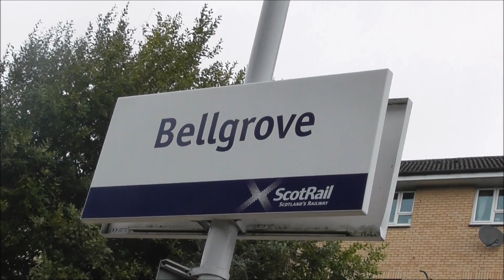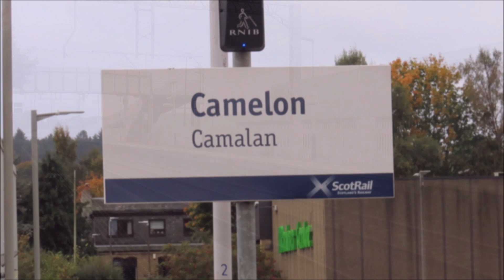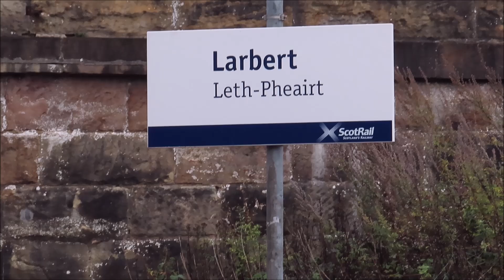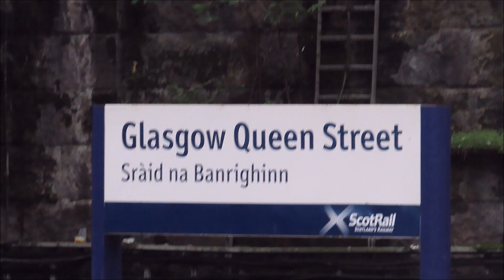The Spirit of Scotland Travelpass | Day 3 | 14th October 2021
The third in a series of 5 videos covering a big trip around Scotland in October 2021 with @SouthCoastTrainspotter on the Spirit of Scotland Travelpass rover. Today we start off at Bellgrove to see a RHTT with 67012 and 016, then it's on to Camelon with Forward Signal to see 68005 and 70802 on freight. Afterwards a quick hop to Larbert to see 70801 return from Day 2 with more China Clay Slurry wagons. Then a few ScotRail units at Glasgow Queen Street before finally going to Kilmarnock to see 66793 also return from Day 2 with the return tanks back to Wembley.